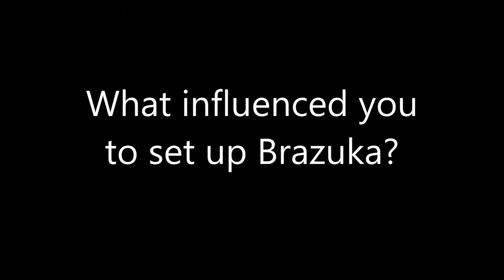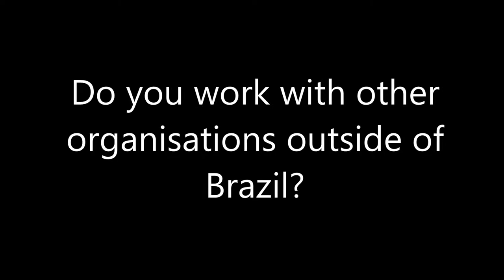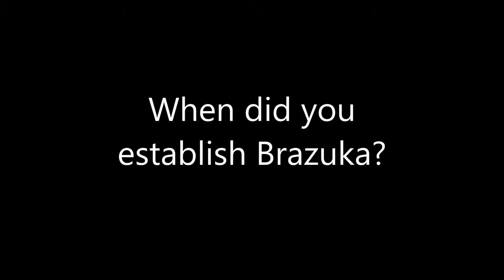An Interview with Brazuka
A group of WEA trainee community reporters interviewed Juliana, Director of Brazuka. Here's what she had to say about her organisation and its vision...